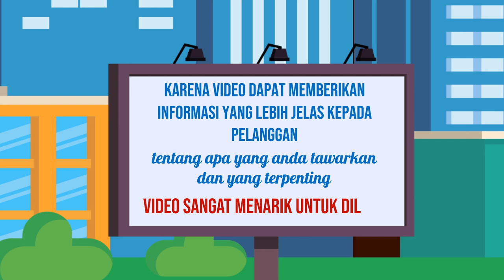Jasa Konten Jualan Online, Digital di Bogor Jasa Edit Konten 24 Jam Ampuh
Jasa Edit Video Promosi / Jasa Konten Jualan Online, Digital di Bogor Jasa Edit Konten 24 Jam Ampuh atau

Daftar Isi
00:00 - Cara Edit Video Iklan dokter mata, dokter mobil kelapa gading, dokter mata jakarta selatan
00:10 - Contoh Iklan Promosi dokter neurologi anak, dokter nefrologi, dokter nenden, dokter naturopati
00:30 - Contoh Video Promosi dokter ortopedi, dokter obgyn,
00:40 - Contoh Konten Branding dokter obgyn, dokter onkologi
00:50 - Resep Makanan dokter spesialis anak, dokter spesialis kulit, dokter spesialis anak, dokter spesialis kulit